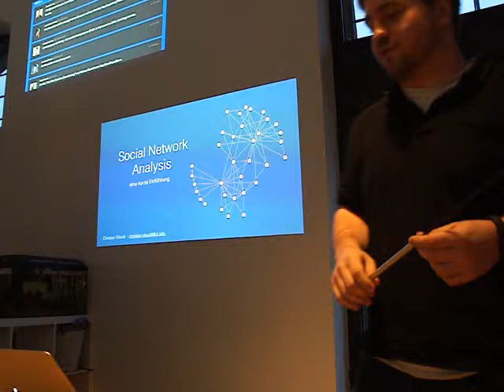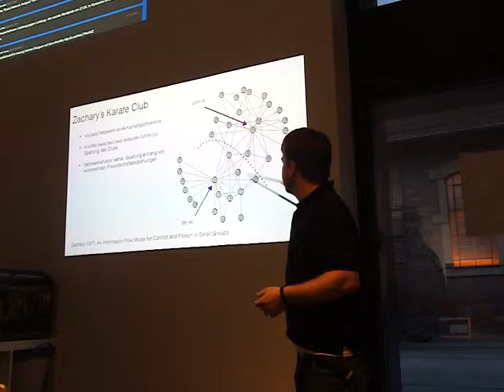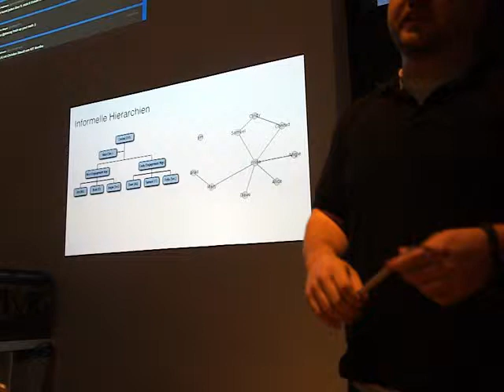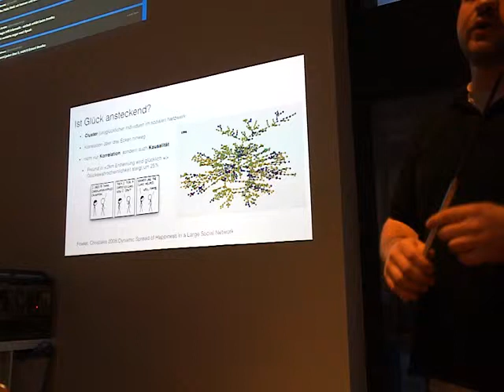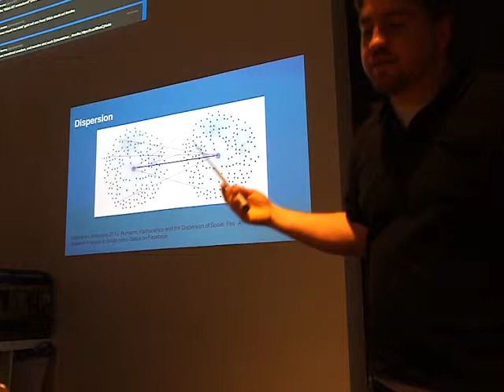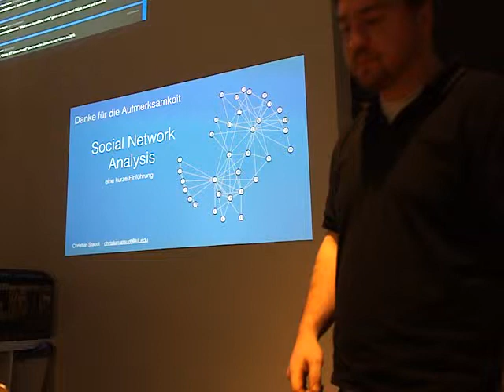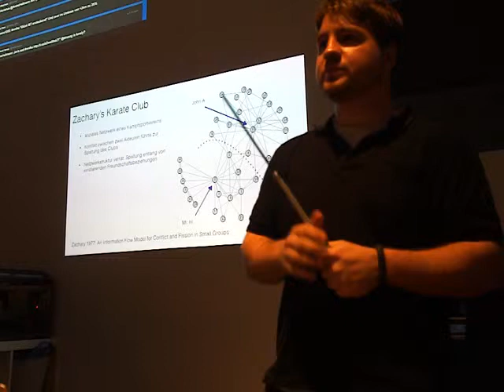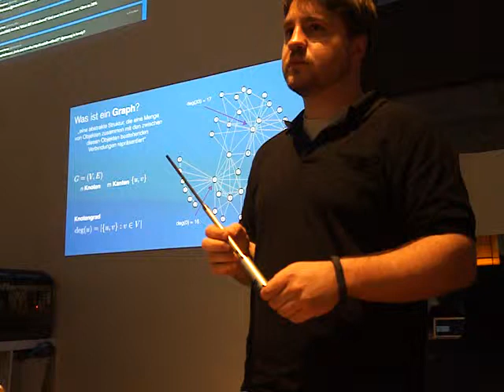"Social Network Analysis - Eine Einführung" von Christian Staudt bei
Dipl.-Inform. Christian Staudt berichtet in seinem Vortrag bei unserem nmfka über interessante Erkenntnisse und Fragestellungen unter dem Stichwort „Social Network Analysis". So z.B. ob Glück, Rauchen und Übergewicht ansteckend sind, wie Facebook romantische Beziehungen identifizieren kann und ob die NSA eine komplette Karte unserer sozialen Kontakte besitzt. Sehr spannend!